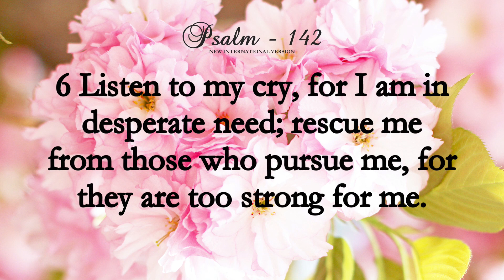Psalm 142 | NIV | Audio Bible With Lyrics